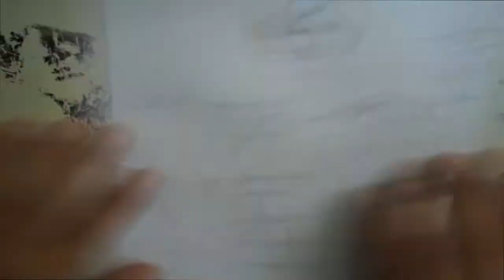Escanor de Nanatzu No Taizai